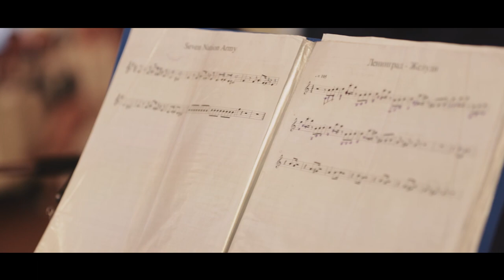Vladimir & Valeria - Wedding day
Красивые, жизнерадостные и на одной волне, всё это про Владимера Валерию и их друзей!